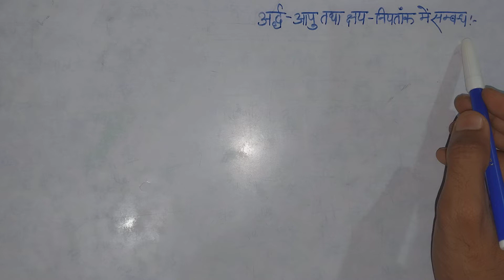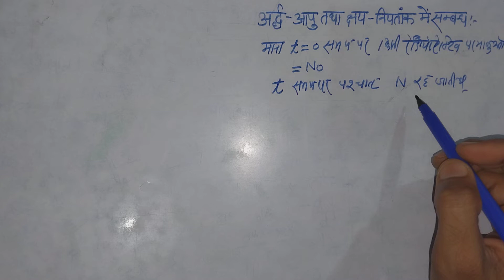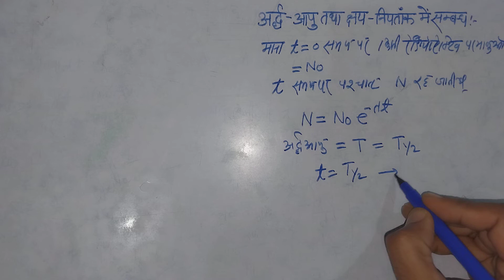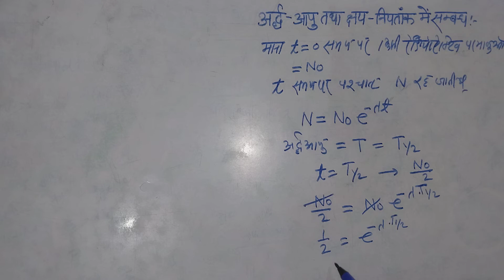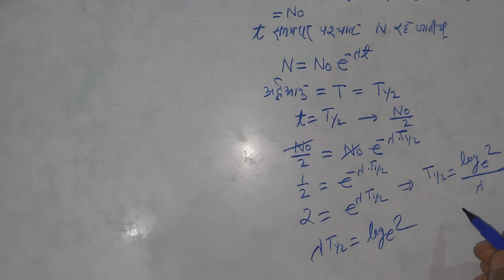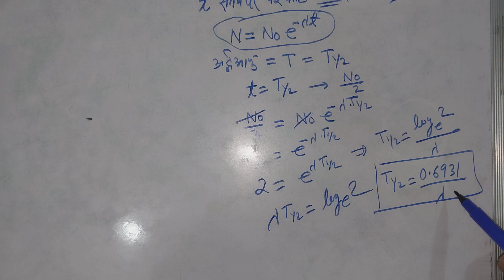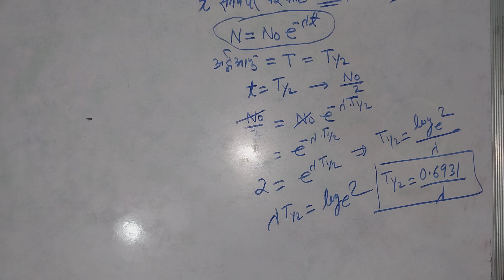अर्ध-आयु तथा क्षय नियतांक में संबंध -Part-10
अर्ध-आयु तथा क्षय नियतांक में संबंध